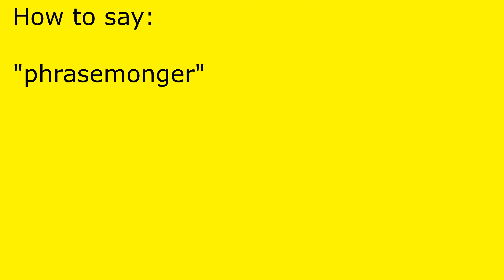How to pronounce phrasemonger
phrasemonger pronunciation.